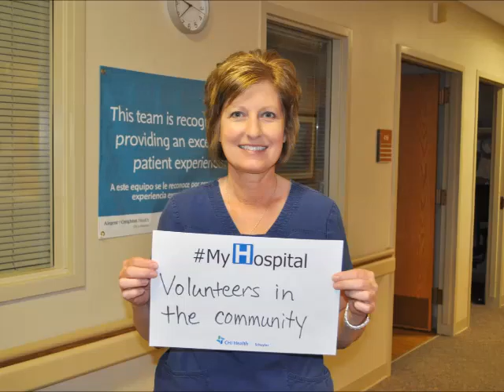Hospital Week - CHI Health Schuyler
CHI Health Schuyler - located in Schuyler, NE